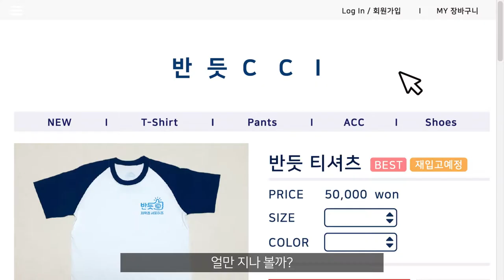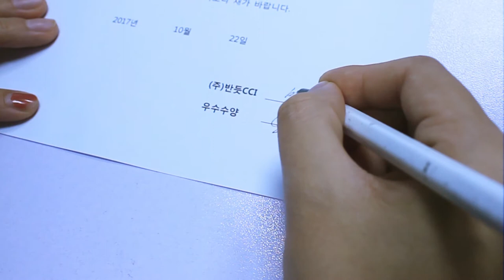반듯씨 저작권 서포터즈 10월 2차 영상입니다(9팀:우수수양)